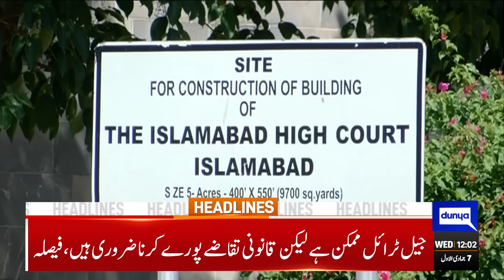Dunya News Headlines 12:00 PM | Good News For PTI From Supreme Court | 22 Nov 2023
Cipher case: Supreme Court adjourns PTI chairman's plea against indictment sine die

IHC summons PM in missing Baloch students' case

Bullish stocks propel KSE-100 Index over 58,000, rupee makes gains against dollar

Court extends interim bail of PTI chairman's sisters in May 9 arson case

Climate change means poverty for many. Is Pakistan ready to address the challenge?

PTI leader Shaukat Yousafzai briefly detained at Peshawar airport

Meddling in state affairs: Sheikh Rashid appears in Murree court